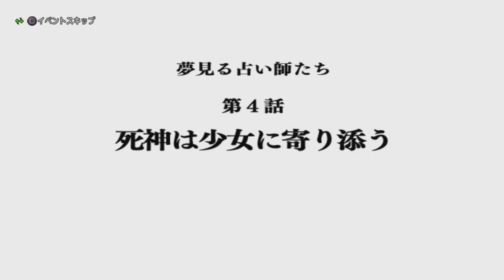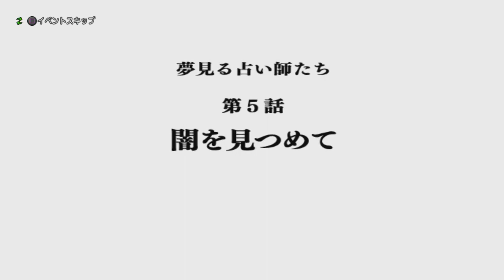【占い師ストーリー】職業クエスト（全話）＋ドラゴン戦 ネタバレあり ドラクエ10 Dragon Quest online Story Ver3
Ver1からのストーリーを追っていくシリーズです。今回はVer3から加わった占い師の職業クエスト全話です。ラストは久しぶりにデッキを組みコインボス「ドラゴン」と戦ってみました。

【収録話】
「急募！見習い占い師」「心をつなぐ初仕事」「かがやける期待の星」「占い師たちの休日」「死神は少女に寄り添う」「闇を見つめて」

【チャンネルマイタウン】
マイタウン名：しょういちの森
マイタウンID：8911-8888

ドラクエ10オンライン内「港町レンドア」の北にいる「土地管理人リステア」に話しかけると行くことが出来ます。
どうぶつの森をモチーフにしたシンプルな配置です。施設等自由にお使い下さい。家具＆庭具はフィギュアメイン。過去取り逃したイベントキャラも課金して補充していく予定です。
10周年記念家具＆庭具も全種展示中。

この動画は株式会社スクウェア・エニックスを代表とする共同著作者が権利を所有する著-作物を利用しております。また、動画に使用されている楽曲は有限会社スギヤマ工房が権-利を所有する著作物です。当該動画および楽曲の転載・配布は禁止いたします。

【ドラゴンクエストX オンライン】【DQX】【DragonQuest X】【ドラゴンクエストオンラインVer1】【目覚めし５つの種族オンライン】【眠れる勇者と導きの盟友】【ユノ】【エゼル】